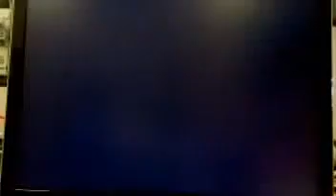JC Money vs Mark